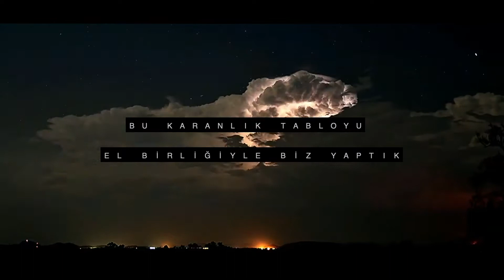Vakit Varken Değişelim, Küresel Isınmaya Hep Birlikte Dur Diyelim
Vakit varken değişelim, küresel ısınmaya hep birlikte dur diyelim.